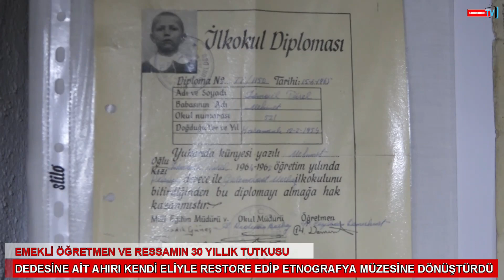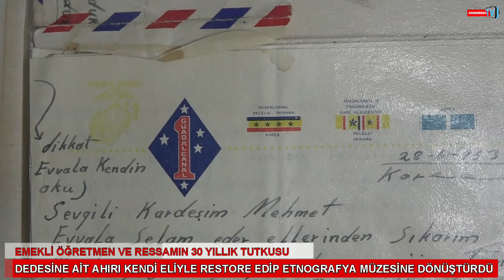EMEKLİ ÖĞRETMENDEN ETNOGRAFYA MÜZESİ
Karamanlı'da yaşayan emekli öğretmen İsmail Türel, dedesinden yadigar ahırı kendi eliyle restore ederek, etnografya müzesine dönüştürdü.
Aynı zamanda da ressamlık yapan Türel'e en büyük desteği kendisi gibi emekli öğretmen olan eşi Hatice Türel verdi.
Türel, 30 yıldır sabırla, bin bir emekle temin ettiği tarihi ve kültürel eşyaları; gençlere, gelecek nesillere geçmişten kalan değerleri öğretmek, unutturmamak için bir iz bırakmak için oluşturduğu etnografya müzesinde sergiliyor.